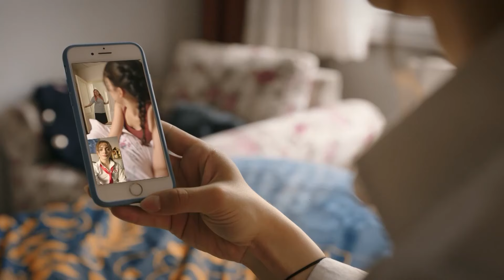سوف أشتكي من كانات - اسمعني الحلقة 5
سوف أشتكي من كانات - قد يكون كانات مذنبا
مسلسل اسمعني الحلقة 5 (نسخة طويلة)
(Arabic Dubbed)

 الإنتاج: Süreç Film
المخرج: علي بالجي
السيناريو: مقبولة كوسيف

طاقم ممثلين
بيرك هاكمان
رابعة سويتورك
جانر توبتشو
هيلين كانديمير
بوراك جان
سمية أيدوغان
فريدة تشتين
أيتاش أوشون
ملتم أكتشول
ألبير أتاك
بديعة إينر
حمدي ألب
أوتكو جوشكون
ياسمين بركيش
يليز أكاي
جيمري أوزشيشمان
ديلارا سمبول
بسته كابتان أوغلو
إبراهيم يلدز
دورول بازان
مراد دالتابان